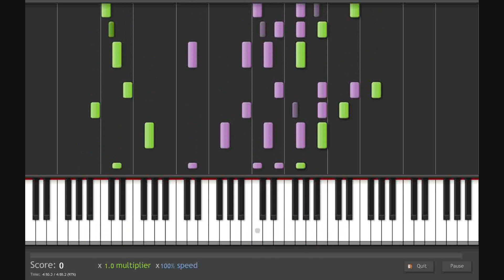Birdland on Synthesia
Weather Report's "Birdland" on Synthesia.  You will probably think this is boring unless you've herd the actual song.